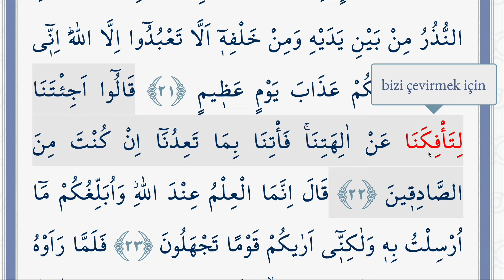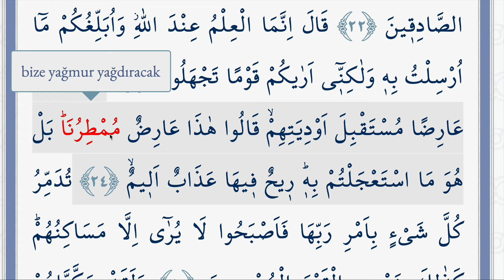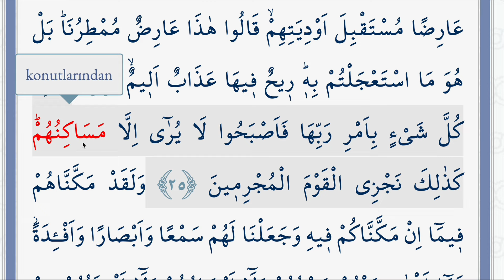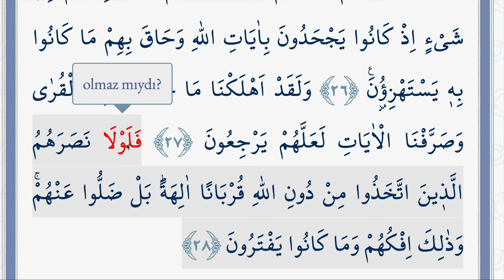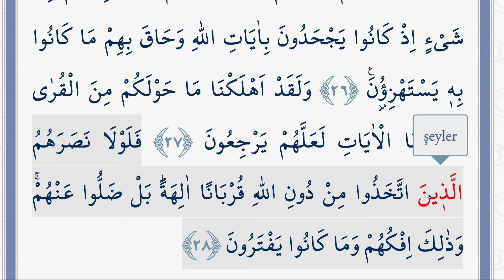ARAPÇA KELİME KELİME KURAN MEALİ 504.SAYFA (AHKAF SURESİ 21-28)